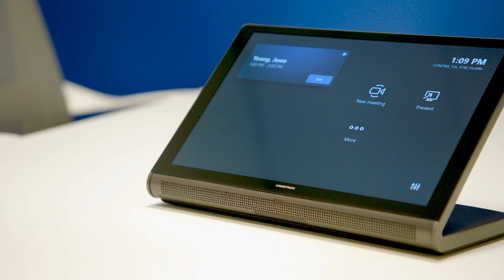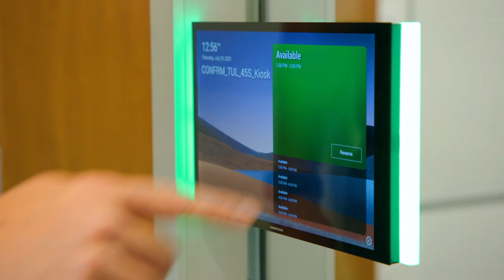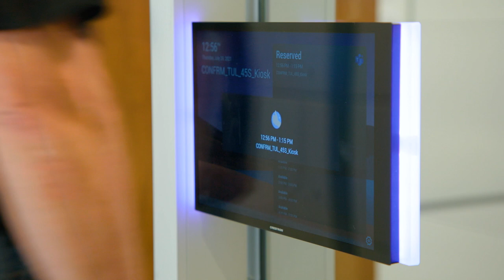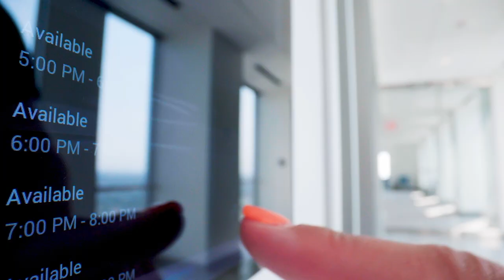Crestron Stories: Williams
Williams is a Fortune 500® company responsible for handling 30% of natural gas in the United States that is used every day to heat homes, cook food, and generate electricity. As a leading provider of infrastructure that safely delivers natural gas products to fuel a clean energy economy, Williams Companies relies on the Crestron Flex platform to enable its nationwide 6,000-person workforce to be more connected, collaborative, and productive.